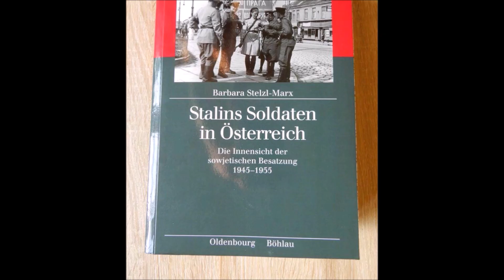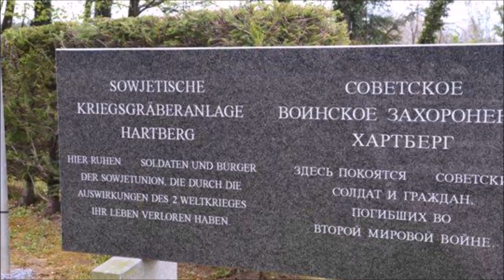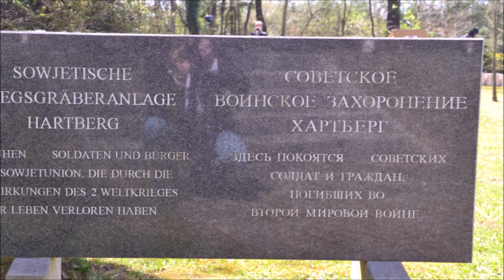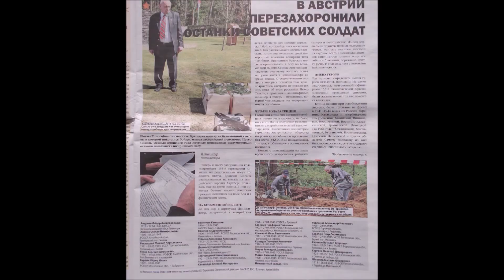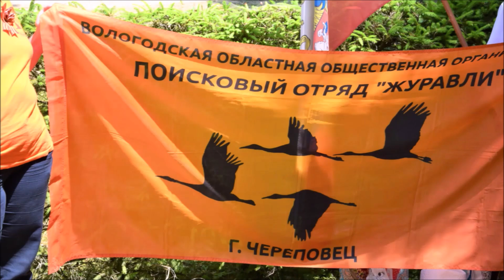Suche-Bergung von 16 sowjetischen Soldaten in Österreich 2009-2019 - VKSVG e.V. - Vlog 7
Begleiten Sie mich als Mitglied des Verein zur Klärung von Schicksalen Vermisster & Gefallener e.V. ( VKSVG e.V. ) zu Sondierungen und Bergungen ins Joglland/Stmk./Österreich im Jahr 2009 bis 2019.

Im Mittelpunkt steht dabei nicht das Freilegen archäologischer Artefakte, sondern um Gefallene und Vermisste des Zweiten Weltkrieges zu finden und zu identifizieren und später umzubetten und den Angehörigen die bis jetzt keine Informationen über das Schicksal der Toten haben, Ruhe zu bringen!

" Ehrenamtliche Suche nach Soldatengräbern in Europa "

Haben Sie Kenntnis von Grablagen gefallener Soldaten oder getöteter Zivilisten? Melden Sie sich bitte bei uns!!!